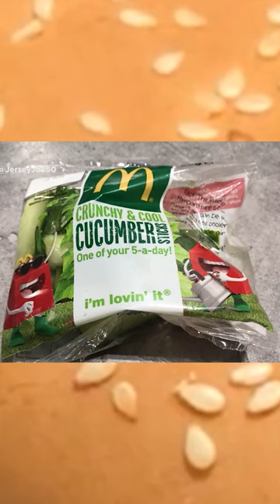CLIP - American's Try McDonald's UK: Cucumber Sticks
Jersey Joe and Ion visit a McDonald's restaurant in the United Kingdom and try their menu items that are available in the UK that are not available in the US in this Kicking Back with Jersey Joe clip from August 8, 2019.